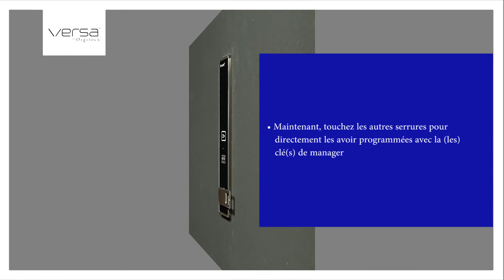Comment enregistrer les clés de manager à plusieurs serrures Digilock VERSA RFID